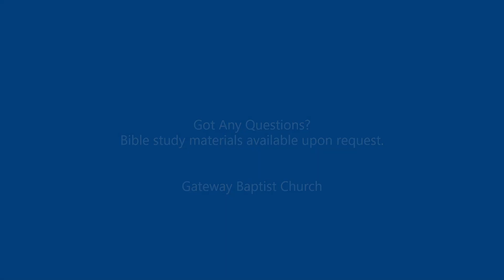10/11/2020 "The Savior of the World" By Evangelist Mark Mullins Sunday School